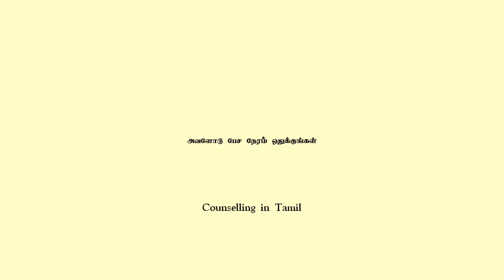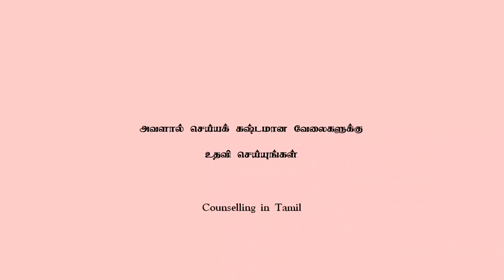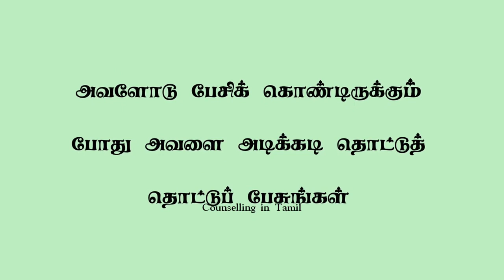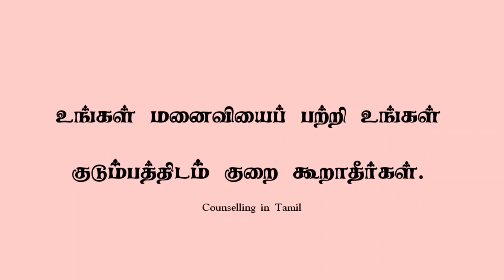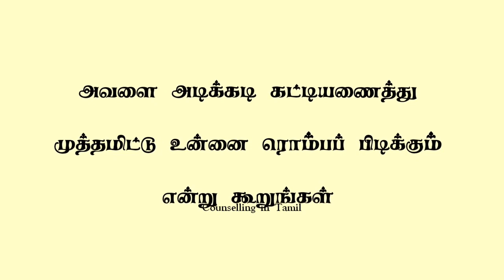How To Attract Women Tamil